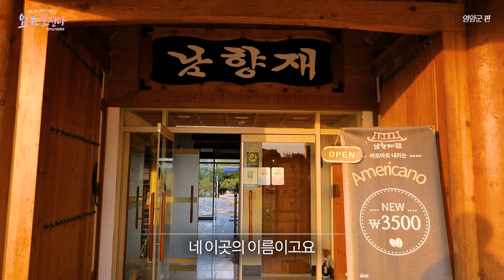한옥학과 나온 남편이 신혼집으로 선물해준 한옥집｜한옥집 꼭 이렇게 지어보세요!｜누구나 좋아할만한 시골 한옥집｜시골 한옥 리모델링과 신축 한옥의 장점｜시골빈집 리모델링｜오지는 오진다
안녕하세요! 오지는 오진다 입니다!

오늘은 저희가 영암에 있는 ‘남향재‘라는 곳을 다녀왔습니다.
남향재는 현재 한옥체험으로 운영되고 있고요
이 시골집은 대표님께서 직접 한옥을 공부하시면서
신축으로 직접 한옥을 지으셨다고 하는데요!

그 중 가장 큰 2층 건물은
대학 졸업작품으로 지으셨다고 해요!
그 때 나이가 27살 이라고 하셨어요.
지금 저희가 29살인데,,, 엄청 대단하죠?!
대학 졸업작품으로 한옥을 직접 짓다니...

많은 공간중에서
오늘은 이 시골집의 실내,
방 위주로 보여 드리려고 해요.

첫 번째 보여드릴 시골집은
대표님의 신혼집으로 사용 되던 공간인데요,
지금은 손님들께 양보를 하고
사택은 저- 뒤편에 있다고 해요
원룸 느낌의 독채에
마당이 넓게 보이는 유리들,,
너무 운치 있고 좋았어요 b.b

두 번째 보여드릴 시골집은
27살에 지은 2층 시골집
보면서 계속 감탄만 했던 거 같아요
한옥의 장점과, 현대의 장점이
잘 어우러져있는 실속형 한옥이더라구요!

세 번째 보여드릴 시골집은
다섯 칸의 집이 한 지붕아래!
그리고 다락방까지 있는 곳이더라구요!
시골에 다락방 있는 시골집을 보면
너무 갖고 싶어지더라구요!
다락방이 있으면 뭔가 나만의 공간이 있는 것 같은
느낌을 받더라구요! ㅎㅎ

영암에 먹을거리 볼거리가 참 많아요!
그리고 항상 저희가 자랑하는
나주도 차로 30분거리에 때문에
나주와 영암!
같이 여행코스로 잡고
전남으로 오시는 것도 정말 좋을 거 같아요.

그리고 점점 날씨가 쌀쌀해지면서
해도 빨리 지는데
노을이 더 예쁘게 져서
고즈넉한 분위기가 100배는 더 상승했어요!

이 예쁜 시골풍경
혼자보기 너무 아까워요 ㅠㅠ

그리고 오늘 못 보여드린 공간이 또 있습니다!
바로 이 시골집의 주변인데요.

남향재의 주변 예쁜 모습들은
저희가 2편으로 만나뵙겠습니다.

나주에 많은 사람으로 북적북적하는 날까지

아 참 그리고 저희 맷돌 영상도 사랑 해주세요. 흑흑